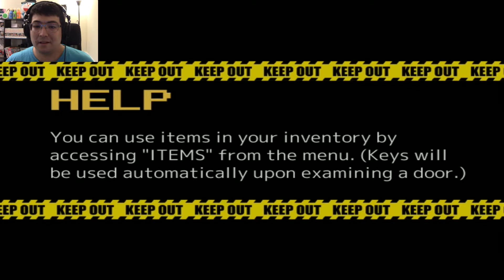Time to put on our thinking caps! | The Mystery Files of Detective Inaba No. 1 Ep. 1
Detective Inaba here and he's here to look at all things normal (and paranormal) to determine what's going on.

Can you crack the case?